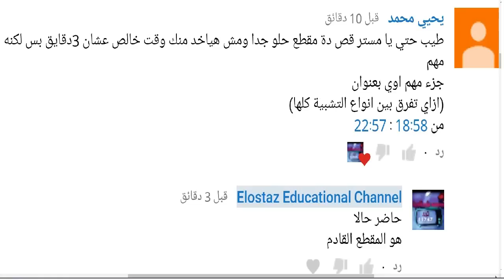لغة عربية 3 ثانوي : أنواع التشبيه باختصار ( مفصل - مجمل - بليغ - تمثيلي - ضمني )